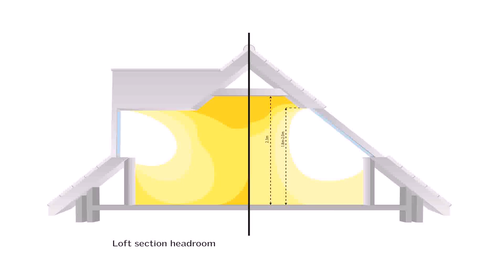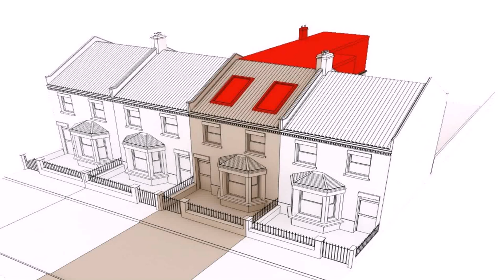Loft Conversion For Low Pitch Roof - DaddyGif.com (see description)